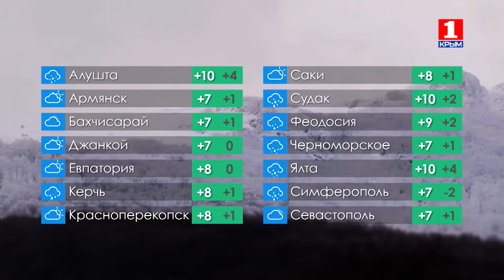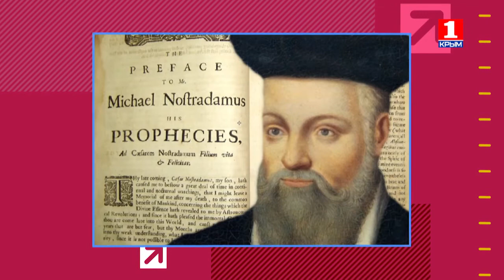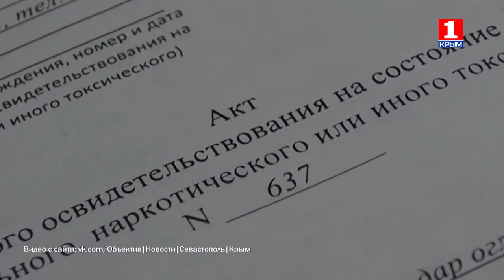Утро нового дня 01.03.2019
О работе ГУП РК «Крымавтотранс» Алиса Троян и Никита Крылов поговорили с директором предприятия - Игорем Коробчуком.
Кроме того, в гости пришла Злата Цирценс - главный художник Государственного академического музыкального театра РК. С ней обсудили премьеру мюзикла «Леонардо».